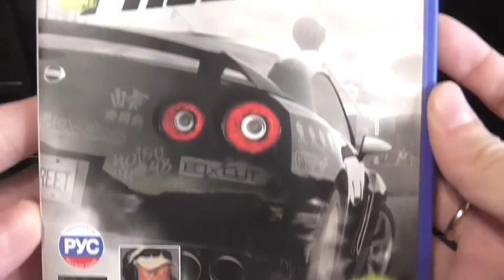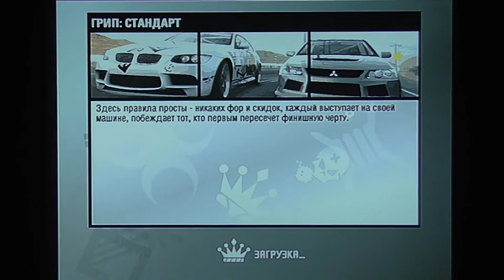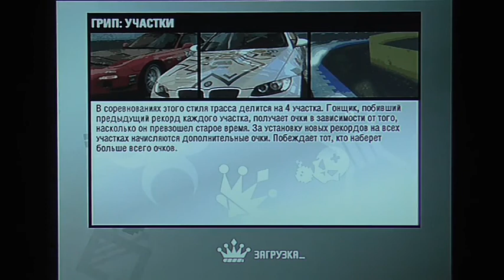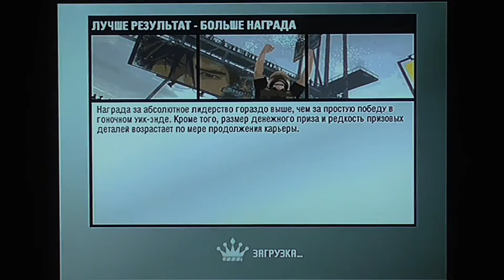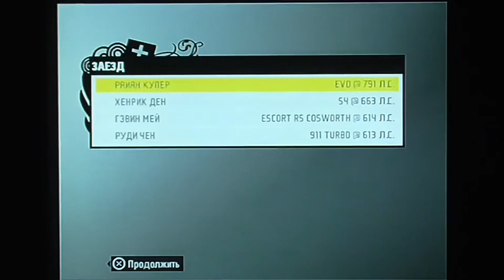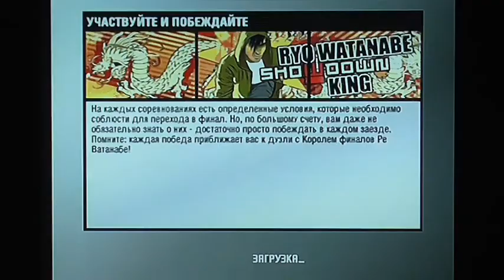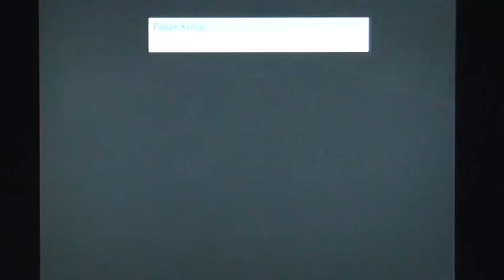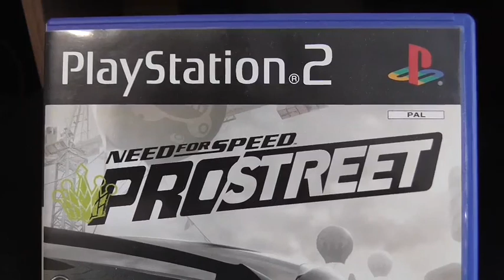[PS2] Need for Speed: ProStreet (RUS) - Part 8. Изнурительный G-Effect перед Королём Грипа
Изначально я планировал записать данный уик-энд вместе с главным уик-эндом, в котором мне предстоит дуэль с Королём Грипа Реем Кригером, но данный G-Effect оказался настолько изнурительным, что я принял решение выделить дуэль с Королём Грипа в отдельную серию и записать её с новыми силами, так сказать. В общем, данная серия далась мне с некоторым трудом, надеюсь оцените.

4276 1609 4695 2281 - Сбербанк (Visa)